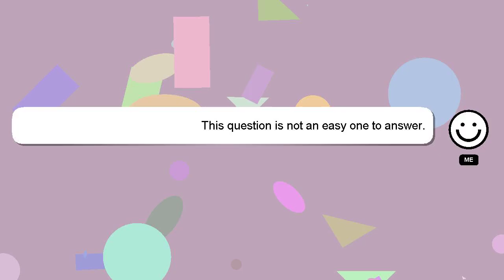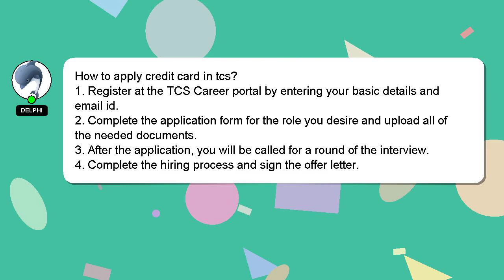How to apply credit card in tcs?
A quick introduction about me, Greetings, my name is Delphi. I am here to provide you with assistance in answering your questions. - How to apply credit card in tcs?

A 'heart' from me will be given as a sign of appreciation for your answer.

*1 What we are experimenting :*